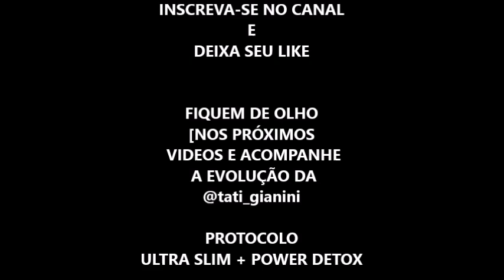LEVEI A TATY P/ DEIXAR UMAS GORDURAS NA CLINICA DE ESTÉTICA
Esteticista @natalialeocadio

Para a @tani_gianini eliminar gordura do corpo é necessário muito treino, alimentação especifica e tratamento estético. nesse video é um tratamento que usamos para ajudar nesse processo e fiquem ligados nos próximos videos do canal onde mostrarei massagens linfáticas e modeladora para que a gordura e liquido sejam eliminados juntamente com todo tecido adiposo (gordura)